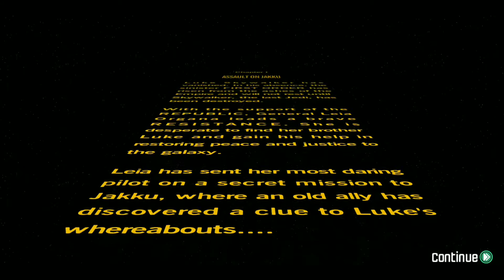LEGO® Star Wars™: TFA || Android Gameplay PART 1